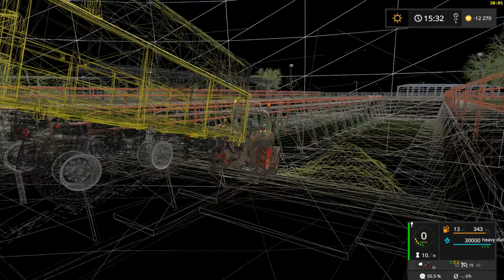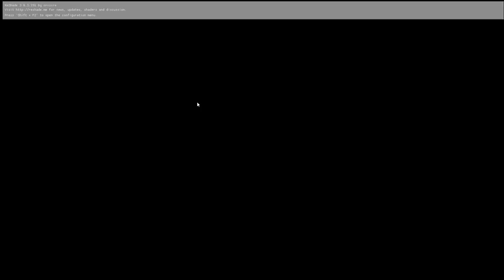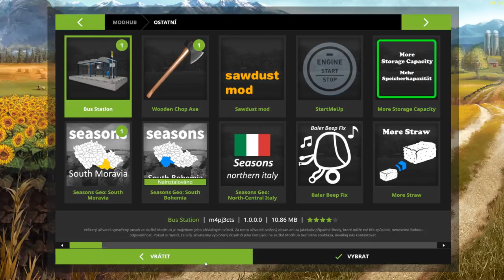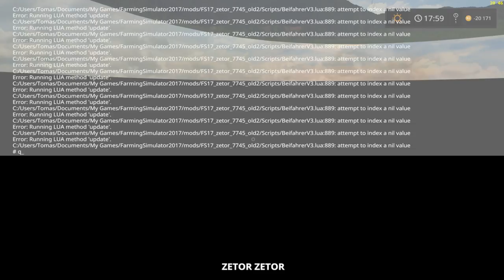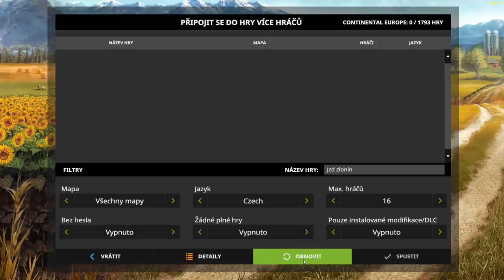FS 17 stream siláže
Mapa strádov V2